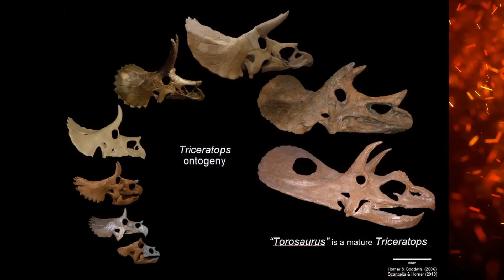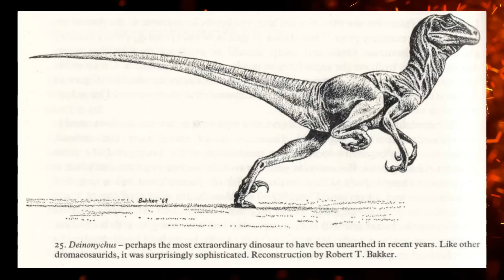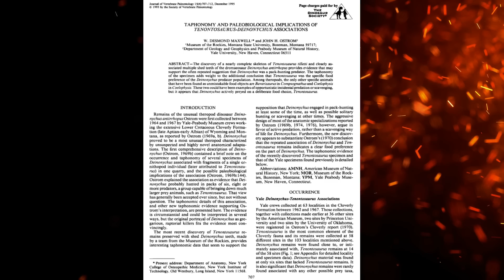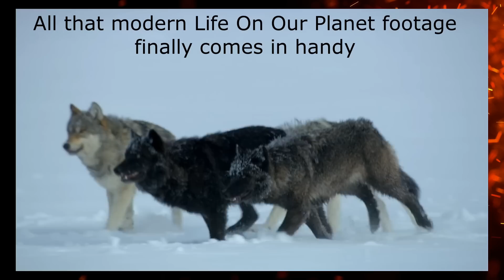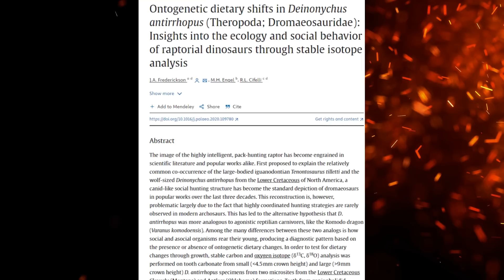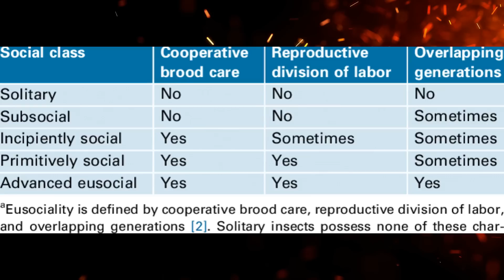Did Raptor Dinosaurs Hunt In Packs? (Paleo Myths #6)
Repeatedly throughout most Paleo Media, we see depictions of dromaeosaurids (the raptor dinosaurs) hunting in packs to take down large prey, but did they really behave like this?